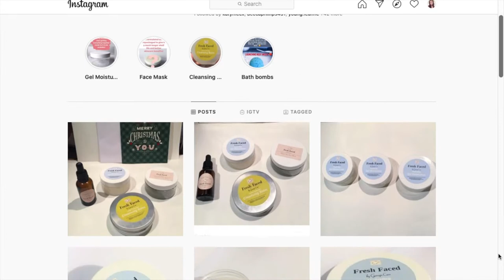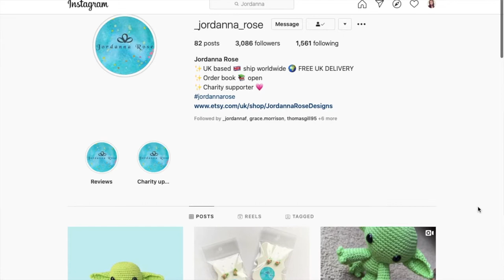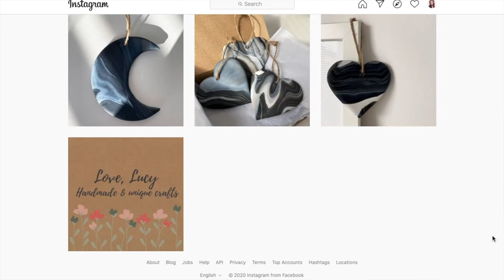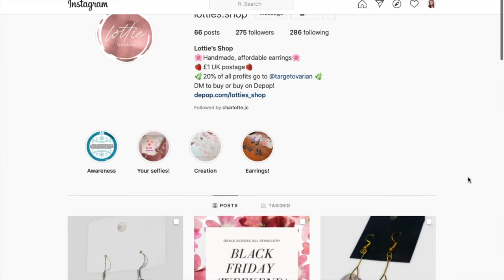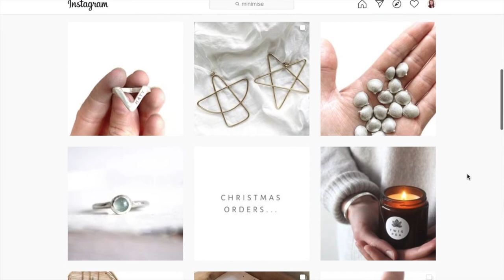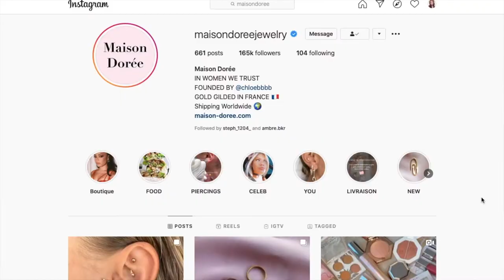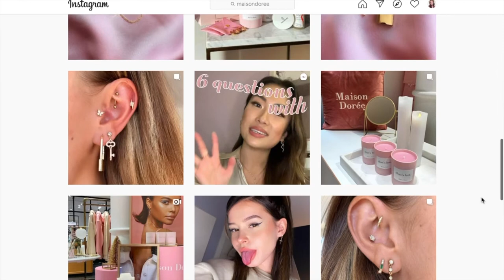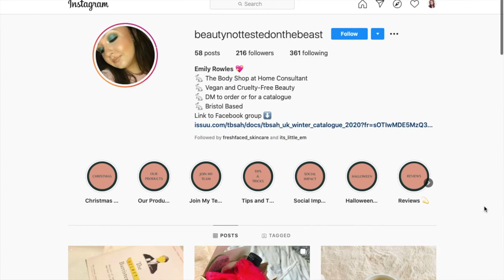SMALL BUSINESSES Gift Guide | Vlogmas Day Ten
Welcome to Vlogmas day ten! Today's video is a gift guide including small businesses.

* My Own Skincare Range: